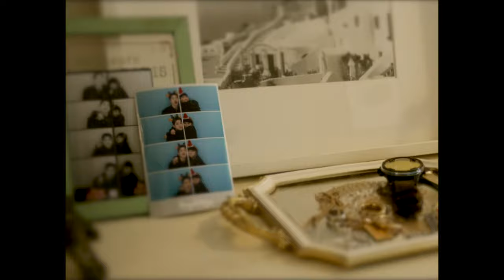Winzy Ep.3 | Ella Mai – Not Another Love Song | Welchifilm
Winzy Episode 02
Ella Mai – Not Another Love Song
Filmed by @welchifilm
Choreography by Winzy Park
Actor Winzy, Hyunse
Dancers
Winzy park, Hyunse